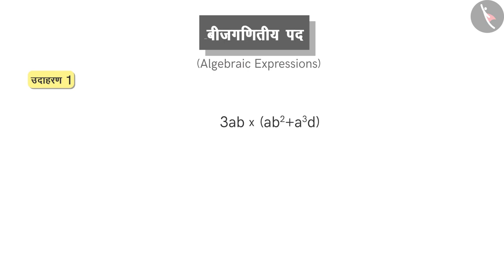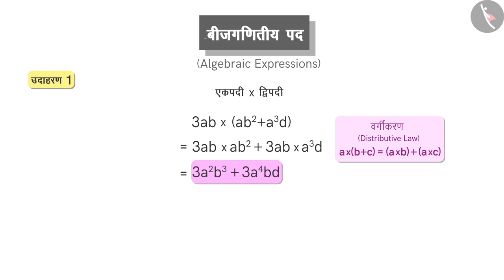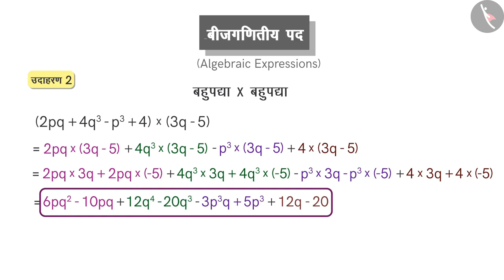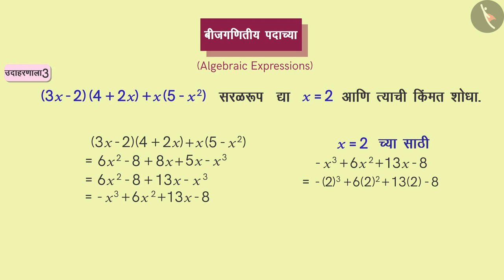बैजिक राशींंचा गुणाकार|Part 2/3|Multiplication of algebraic expressions|Marathi|Class 8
बैजिक राशींंचा गुणाकार|Part 2/3|Multiplication of algebraic expressions|Marathi|Class 8 | बीजगणित | कक्षा 8 | NCERT | बैजिक राशी आणि अविकारक

Multiplication of algebraic expressions | Algebra | Grade 8 | NCERT | Algebraic expressions and identities

Welcome to part 2 of Multiplication of algebraic expressions. In this video, we will discuss various examples of Multiplication of algebraic expressions.